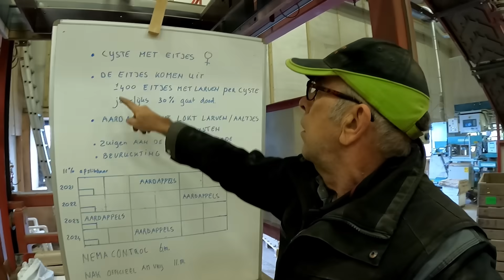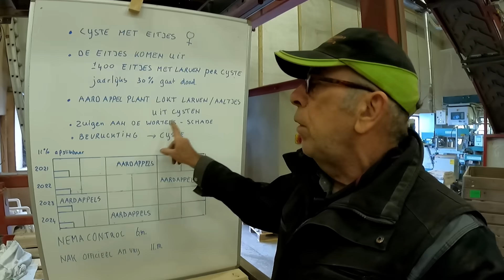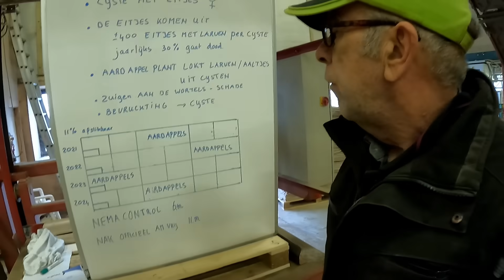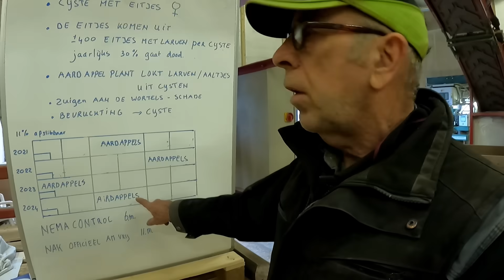FARMVLOG #216 laatste aardappelen sorteren, aardappelmoeheid resistentie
Het einde van het sorteren van de pootaardappelen is in zicht. Het laatste ras wat ik gesorteerd heb is het aardappelmoeheid-resistente ras Saprodi. Dit ras teel ik, om aardappelcysteaaltjes in de hand te houden. Ook King Russet en Amanda zijn brede AM-resistente rassen (A, B, C, D, E).
Om pootaardappelen te mogen telen moet de grond vrij zijn van aardappelcysteaaltjes (Globodera rostochiensis en pallida). Deze aaltjes staan op de quarantainelijst van de EU, zodat verspreiding moet worden voorkomen. De Nederlandse Aardappel Keuringsdienst (NAK) bemonstert de grond op aanwezigheid van deze aaltjes.
Stel dat er een besmetting is met aardappelcysten, dan kun je deze "opruimen" met een AM-resistent ras. Dit ras voorkomt dat de larven uit een cyste zich minder/niet kunnen voeden vanuit de aardappelwortels. Hierdoor gaan ze dood.